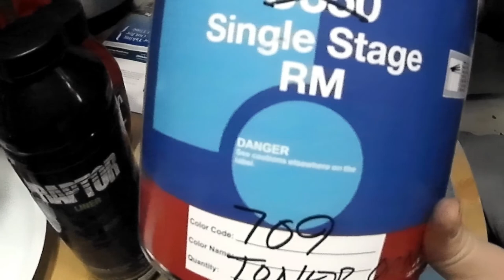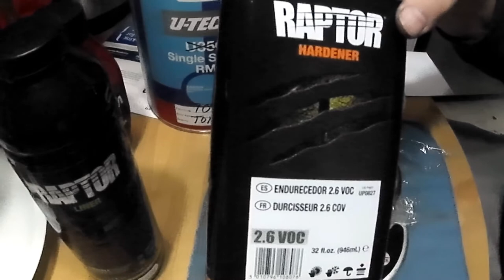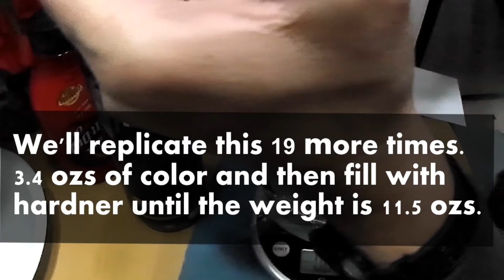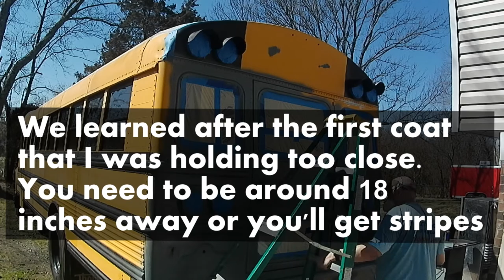SKOOLIE BUILD | PAINT PREP PART 1 | RAPTOR LINER | COLOR REVEAL | TURNIN A SKOOLIE INTO TINY HOME!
In this video we finished prepping and started painting our skoolie with Raptor liner. This was a long and hard process, but what a transformation!

WHO IS THE C&S PROJECT??
Hi there, we are Chris and Stephanie from the beautiful southeast TN area! Thank you so much for joining us on our journey. Oddly enough, we happened upon “skoolie life” after searching around for information on “van life” because Stephanie thought her dad was crazy for wanting to sell his house and build out a van to live in. Now, in an effort to get closer to family, get debt free, establish a much better future for ourselves - we’ve joined the crazy club too LOL!!!

We invite you to Follow along by subscribing to our channel, clicking the bell 🔔 to get notified each time we upload a video 🎥 , and follow us on our other social platforms listed below. We have so many plans up our sleeves and hope to share them you along the way. We appreciate each and every one of you and look forward to traveling around the country, being with family more often, and meeting as many of you out there as possible. Many blessings to you all! 😊
Chris + Stephanie ☀️

*** MAXXAIR 0007500K MaxxFan Smoke Grey
*** RivNut Tool
*** Ryobi Drills
*** Ryobi Batteries
*** Ryobi multi-tool
*** GoPro Hero 10 Action Camera Kit
*** Heavy Duty Air Hydraulic Riveter-Professional Riveting Gun
*** Raptor Liner Black
*** Raptor Tintable
*** Shade Pro RV Vinyl Awning Replacement Fabric - Solid Black
*** O'skool 37inch Flexible Curve Template Woodworking Tool
*** Butyl Tape

Logo by: Created by LogoDesign.net